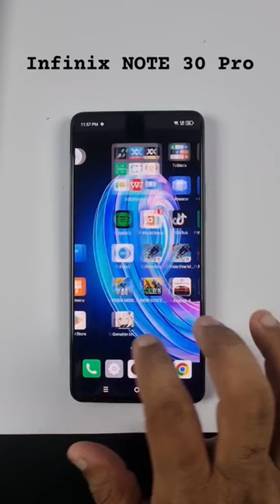Infinix Note 30 Pro PUBG Test - Mediatek Helio G99